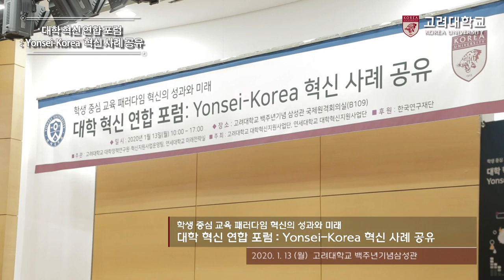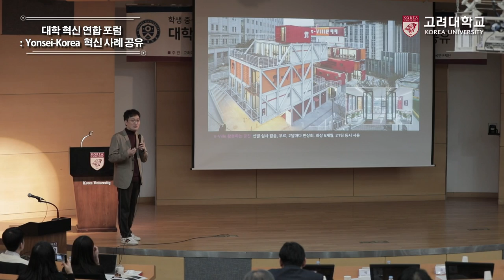[고려대학교 Korea University] 대학 혁신 연합 포럼 : Yonsei -Korea 혁신 사례 공유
대학 혁신 연합 포럼 : Yonsei -Korea  혁신 사례 공유

주관 : 고려대학교 대학정책연구원·혁신지원사업운영팀, 연세대학교 미래전략실

주최 : 고려대학교 대학혁신지원사업단, 연세대학교 대학혁신지원사업단

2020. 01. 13